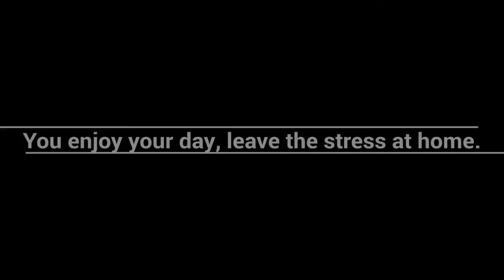The Kent Toastmaster enjoying work.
Wedding Toastmaster